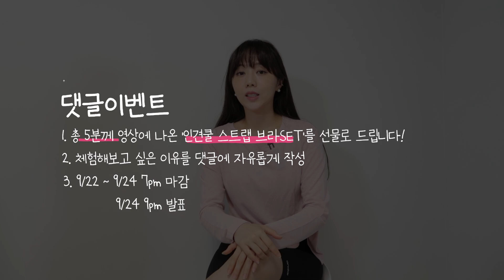5키로 정도는 속옷으로 커버된다구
뽕브라 멈춰

키 160
몸무게 50
상의 S/M (55)
하의 M (27)
구두 220-225
운동화 225-230
발볼 길이 약 10cm 둘레 약 21cm

✶ 착장정보 ✶
huit8 슬릿 릴렉스핏 티셔츠 LPK S (제품제공)

✶TIMELINE ✶
0:00 헬롱
0:24 탑시크릿 공개(+그리고 이벤트까지)
01:09 인견쿨 스트랩브라
03:58 인견쿨 V넥브라
05:22 총평

✶오자X감탄브라 댓글 이벤트 ✶
총 5분께 오늘 영상에 나온 제품 중 '인견쿨 스트랩 브라팬티 1SET'를 선물로 드립니다! (컬러 랜덤)

① '인견쿨 스트랩 브라'를 체험해 보고 싶은 이유를 댓글로 남겨주세요!
② 참여 완료!

✔9/22 ~ 9/24 7pm 마감!
✔9/24 9pm에 당첨자 발표!

✔감탄브라 베스트셀러 인견쿨 시크릿 특가
✔팬티 증정 & 풍성한 사은품 혜택까지🔥
✔기간 : 9월 22일(금) 21시 ~ 10월 5일(목) 오전11시 까지

📌인견쿨 감탄브라 - V넥(기획전 페이지에 들어가 있지 않지만 15%할인 동일 적용)